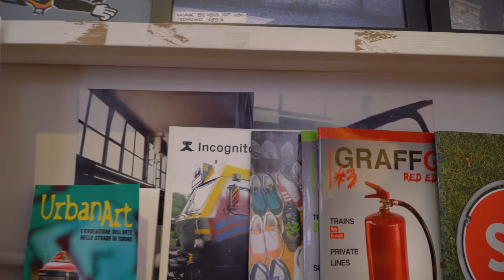PUSH YOUR SHOP - SPOT TORINO x TMAX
Support Your Local
Thank you to SPOTARTSUPPLIESTORINO, official Kobra distributor in Turin for hosting the second episode of PushYourShop.
Artists